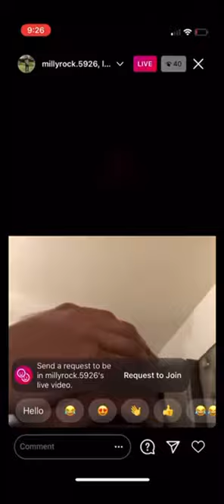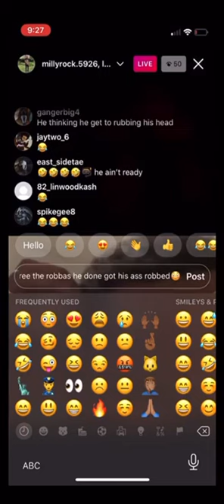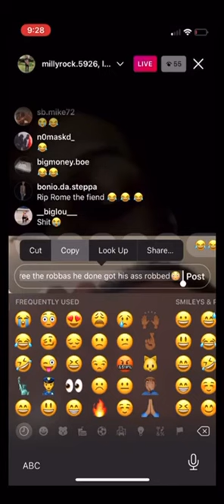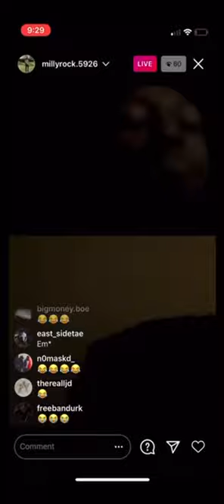DWBI Hoeing TMC On IG Live 🔥🔥🤯🤯😂